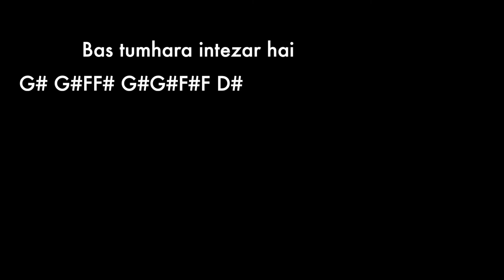Humko Sirf Tumse Pyar Hai - Easy Saxophone Notes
Saxophone notes of the song 'Humko Sirf Tumse Pyar Hai' from the movie 'Barsaat'.